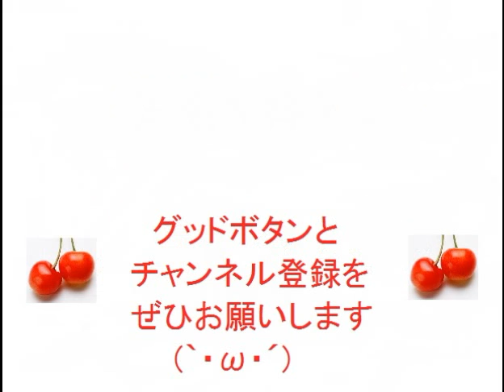②漢字検定４級レベル対義語問題集②10問【小学生・中学生・高校生・大学生・社会人】勉強用実力テスト学習クイズ用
漢字検定４級レベルの対義語の問題です。
書き取り問題です。

雑学脳トレ豆知識授業受験参考書勉強学習クイズ用